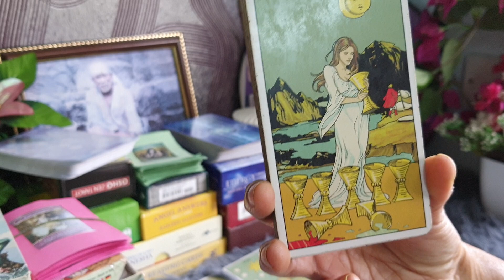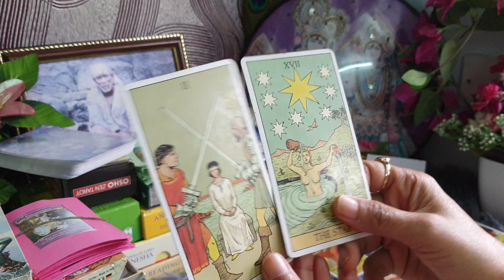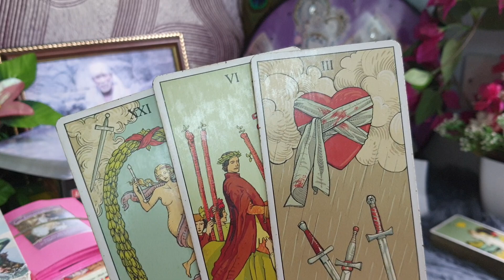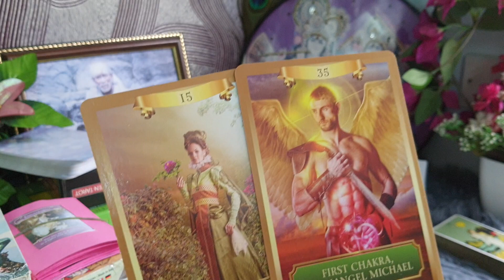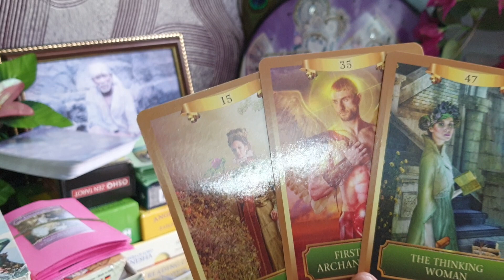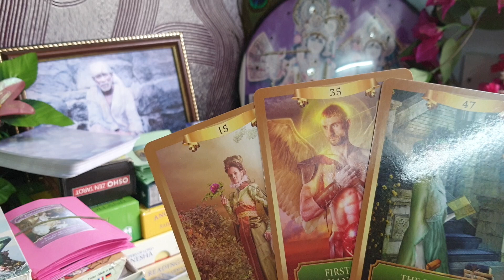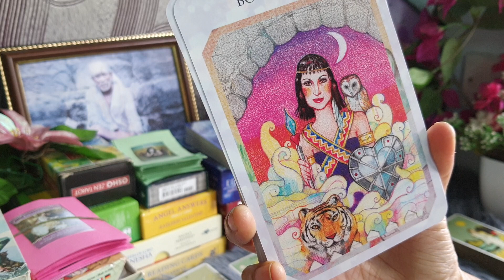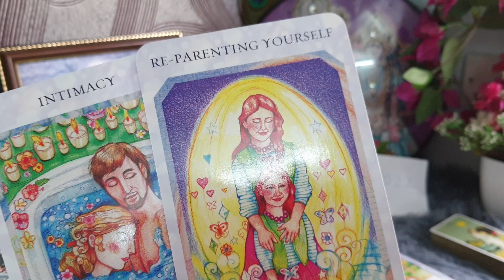Aapke person ko realise ho rah hain ki unki rigidness n stubborness will not work twinflamesoulmates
healing#twinflames#soulmates#guidance
personal numerology
business numerology